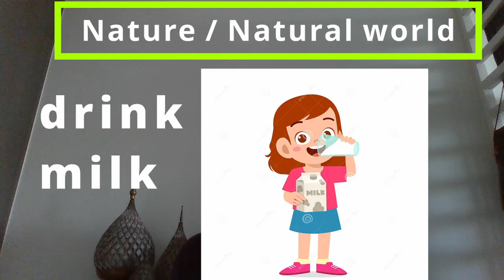G2 EE64 vdo 033 Pollution